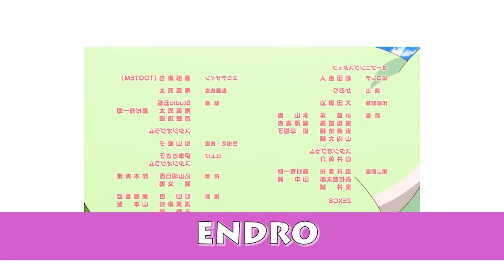ESTRENOS ANIME INVIERNO 2019 - POSIBLES YURI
Como siempre tarde! uff espero ponerme al dia rapidamente con todos los videos, paciencia, que hasta marzo estaré algo lenta xd
Disfruten!

¿Sabias que tengo una banda anisong?